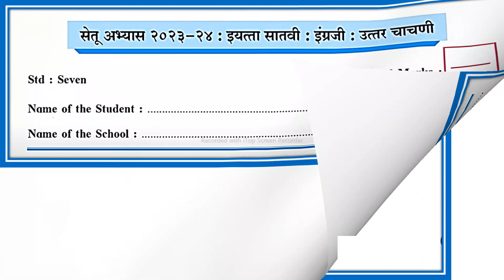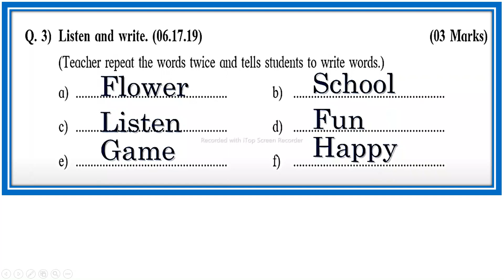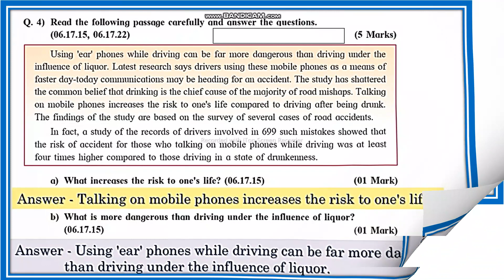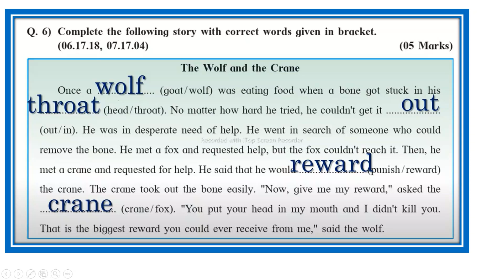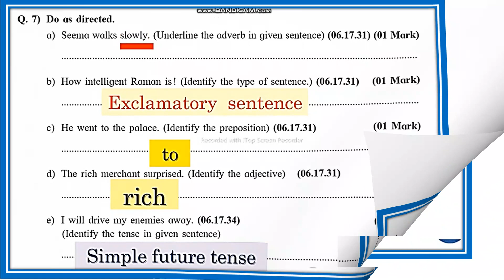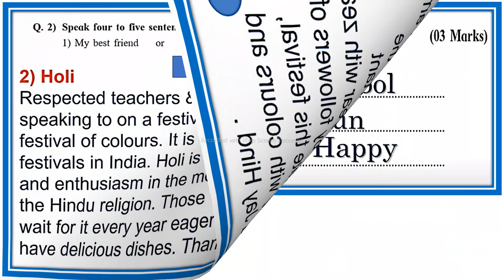सेतू अभ्यास 7 वी इंग्रजी उत्तर चाचणी setu abhys 7 vi ingraji uttar chachani